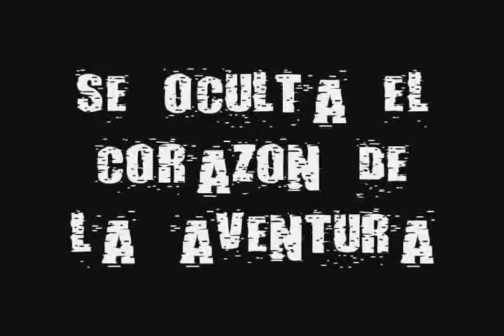Cueva Antigua San Gil Santander